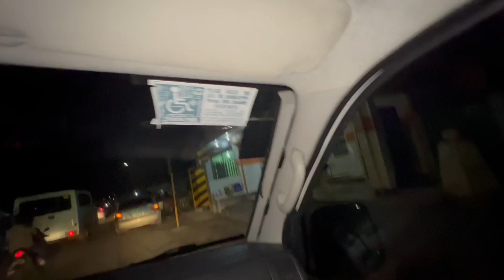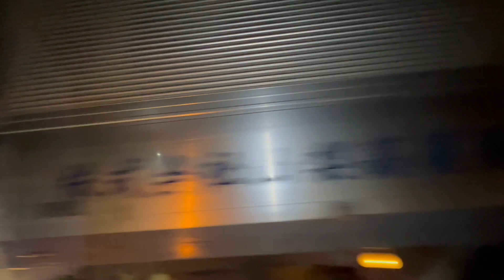The Filipina funny Habits that foreigner needs to understand | BOBBY’S ANGELS